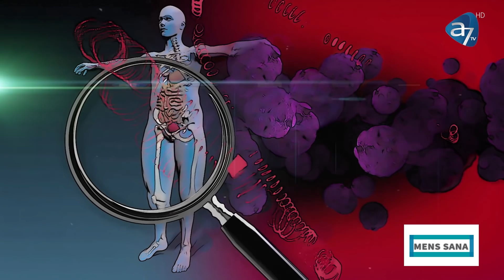Minciuna are efecte neurologice/ Efectele nebănuite ale cafelei/ Gelozia buna? // MENS SANA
Consuela Bălașa îți prezintă o nouă ediție MENS SANA pentru toate vârstele.
❗Iată subiectele de azi:
•Cum fac față unei despărțiri? (Andrei Vulpescu)
• MAYA răspunde: de ce mint copiii? (Maya Prediger)
• Minciuna are efecte neurologice! (Dr. Ovidiu Tudor)
• Efectele nebănuite ale cafelei. Sfaturi pentru adolescenți. (Dr. Elena Țambrea)
• Gelozie bună și gelozie rea? (Andrei Vulpescu)